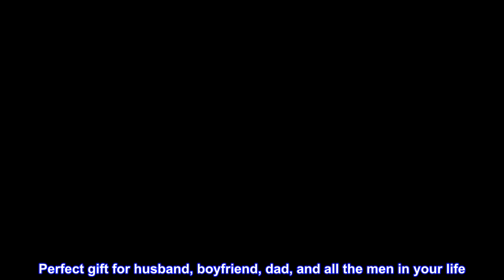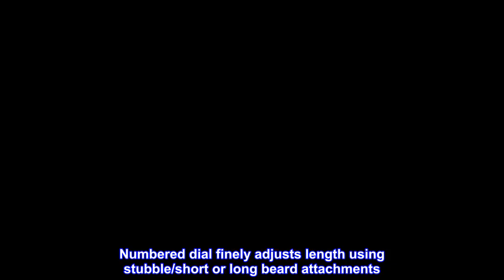Great product - Braun Beard Trimmer BT5260, Hair Clippers for Men, Cordless & Rechargeable, Mini Fo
Great product -  Braun Beard Trimmer BT5260, Hair Clippers for Men, Cordless & Rechargeable, Mini Foil Shaver, Detail

Sharper, faster, more efficient vs. all previous generations of Braun beard trimmers
Precision dial for 39 length settings in 0.5 mm step sizes for an effortless trimming experience
Lifetime Sharp Blades for even beard trimming and hair clipping
Create accurate lines and edges on neck and cheek with the main beard trimmer head
German technology and ergonomic build, delivering 100 mins of cordless trimming on 1 hour charge
Great Christmas, birthday & anniversary gifts for him. Perfect gift for husband, boyfriend, dad, and all the men in your life
Braun’s innovative AutoSensing Technology reads your beard 13 times per second and adjusts the power of the trimmer motor to its thickness, providing an effortless trim for any beard type. The motor provides extra power exactly where it’s needed, allowing Braun trimmers to deliver unprecedented performance vs. all previous generations of Braun trimmers.
Very good beard trimmer and precision trimmer attachment
Very good trimmer for my short beard. Numbered dial finely adjusts length using stubble/short or long beard attachments. Also good for trimming head hair when traveling. Precision trimmer attachment works great on clean nose, ears and face; trims closer than previous flip-up, but slightly less convenient. I shave clean areas with a manual razor.